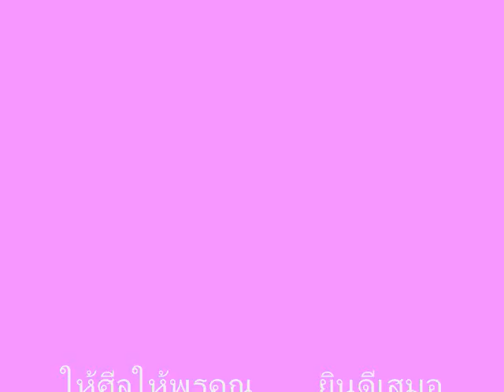Oui & Rangsan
Wish them a very healthy life and fortune !